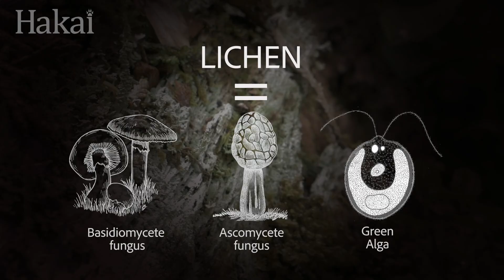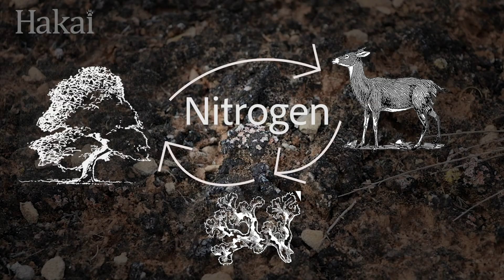Lichens: Corals of the Forest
You’ve probably walked past them hundreds of times. Devil’s matchstick, frog pelt, lungwort, and, of course, fairy barf. While these sound like ingredients for a fictional witch potion, you can find these and more on a walk through the forests of British Columbia. Let us introduce you to a symbiotic relationship like no other—the lichens.

Producer, Editor, and Videographer - Katrina Pyne
Videographer - Grant Callegari

Additional music courtesy the Free Music Archive - MIT Symphony Orchestra
Additional video clips courtesy the Cambridge Butterfly Conservatory and the Natural World Film Archive

Interviewee - Troy McMullin (Canadian Museum of Nature)
Also Featured - Andrew Simon (University of Victoria)